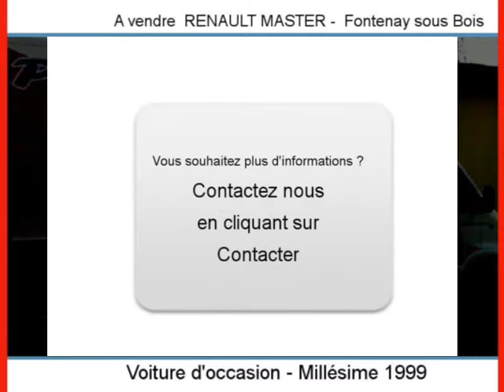Achat Vente une RENAULT MASTER Fontenay sous Bois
A vendre à  Fontenay sous Bois  Occasion automobile RENAULT MASTER de 220000 Km.
automobile occasion Autoenvideo : Achat Vente une RENAULT MASTER  Fontenay sous Bois  Val-de-Marne